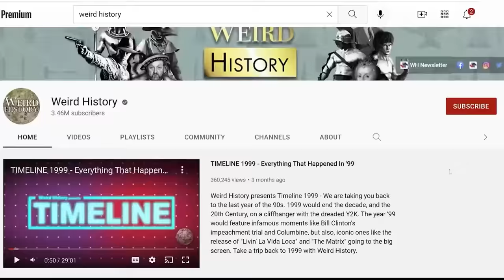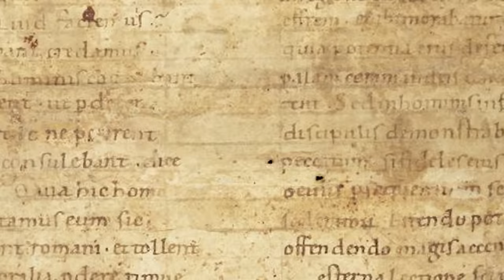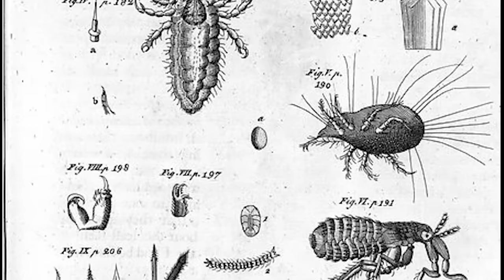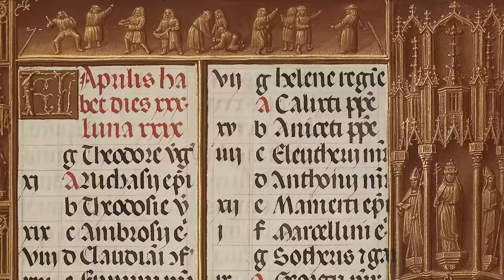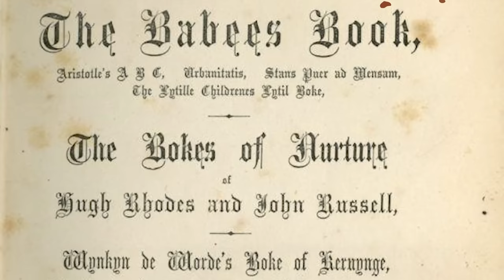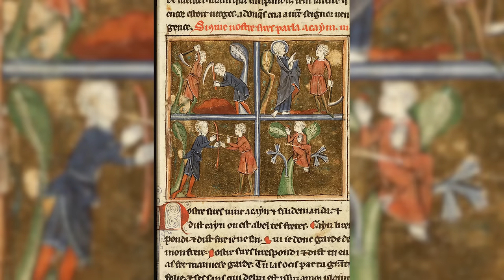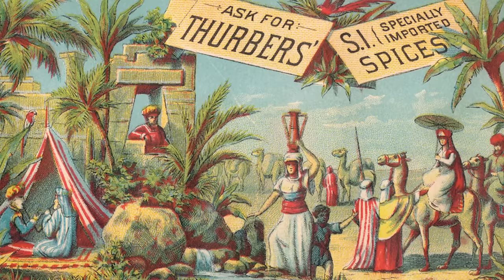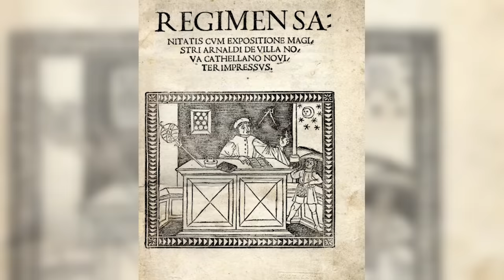What Did People Eat During The Black Plague?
When the Black Plague struck Europe in the 14th century, people didn't have much time to worry about their diets. Still, doctors warned that the most popular food and drinks in medieval England, such as fresh fruit and vegetables, could make people sick. Deemed healthy were items like meats, vinegar, and cooked fruit. For roughly three centuries afterward, millions of Europeans succumbed to sickness. The effects of the Black Plague influenced medieval food culture and directly shaped the way we live now.